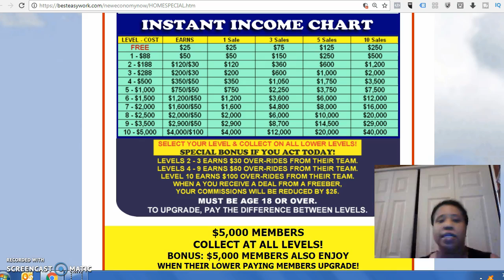Best Easy Work - When will I make money?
Go here to get started with Best Easy Work